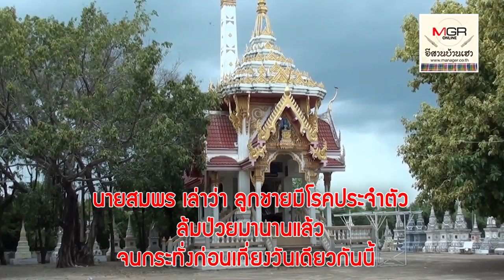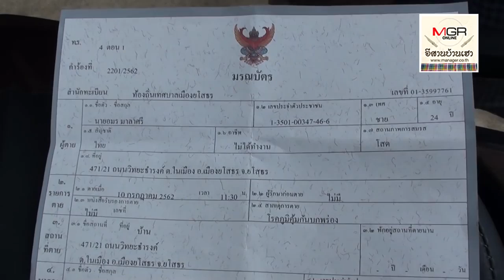ความจนมันโหดร้าย! พ่อเข็นศพลูกชายป่วยตายขอวัดช่วยเผา.. เงินทำศพไม่มี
11/07/2019 ความจนมันโหดร้าย! พ่อเข็นศพลูกชายป่วยตายขอวัดช่วยเผา.. เงินทำศพไม่มี
นายสมพรบอกว่า ลูกชายป่วยและขาดใจตายที่บ้านพัก ตนไม่รู้จะทำอย่างไร ฐานะก็ยากจน ไม่มีเงินจัดงานศพ ญาติพี่น้องก็ไม่มี ตนมีอาชีพหาของเก่าขายพอประทังชีวิตไปวันๆเท่านั้น